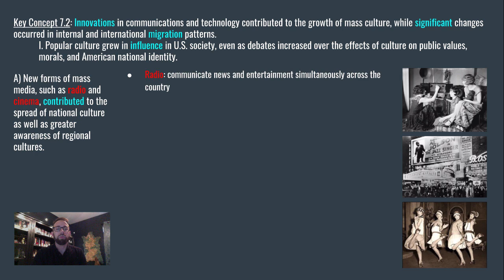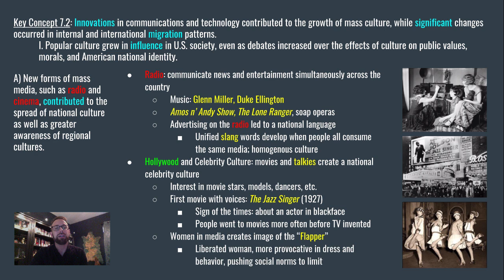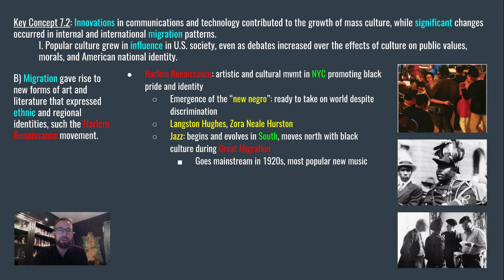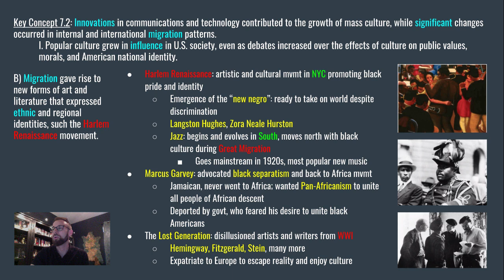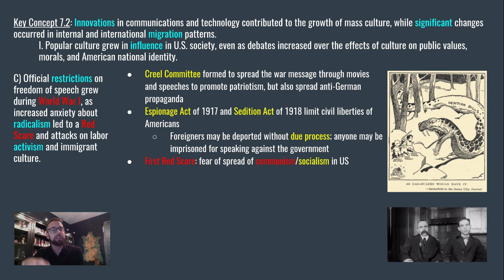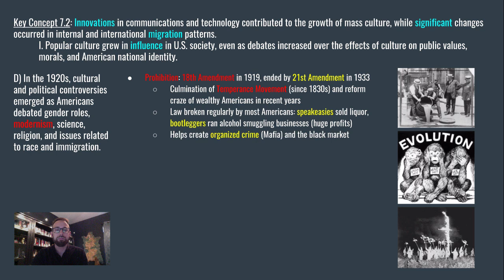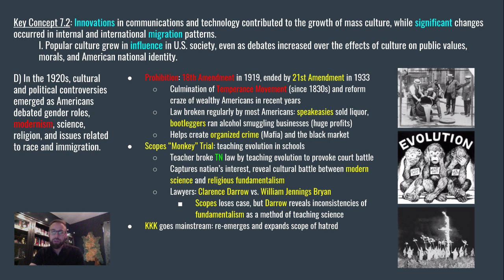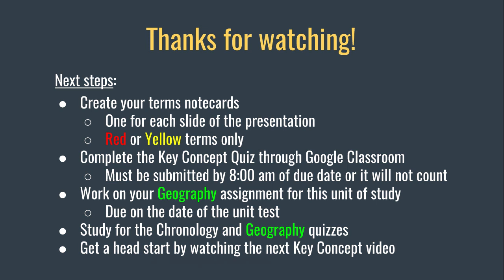APUSH P75 Key Concept 7.2.I: Culture and Conflict in the 1920s